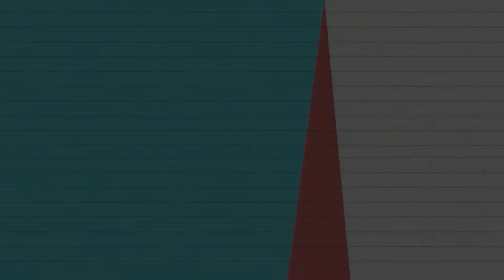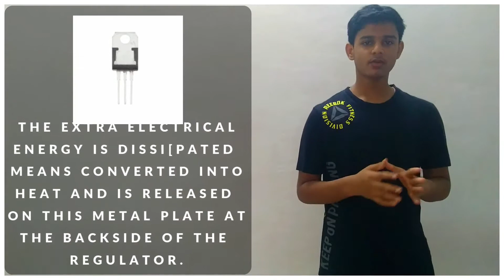VOLTAGE REGULATORS | FULL EXPLANATION | MECHANISM AND USES | LEARN WITH PROJECTS || MR.FU-TECH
LEARN about Voltage Regulators and start using them in the projects. Beginners tutorial.

Voltage Regulators, 78xx, 79xx.

My edits -

BY-